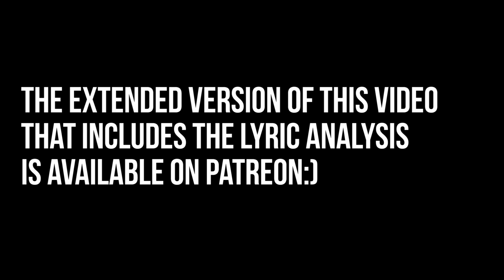Nightwish - Shudder Before The Beautiful Reaction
Just can't help myself...more Nightwish today!!

I'm already grateful to you for joining and supporting the channel. It helps and encourages me to create more videos beyond reactions like this review. Plus you get access to extended versions of videos as well as behind the scenes and live streams!